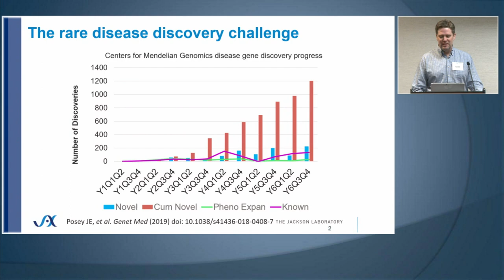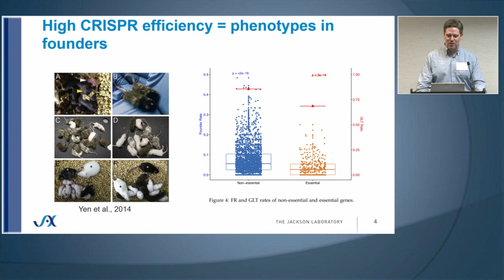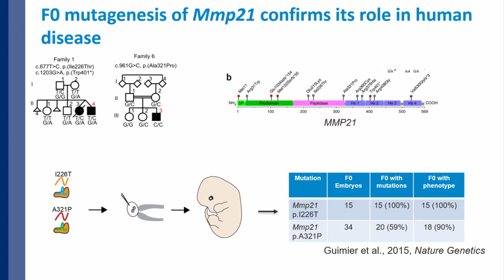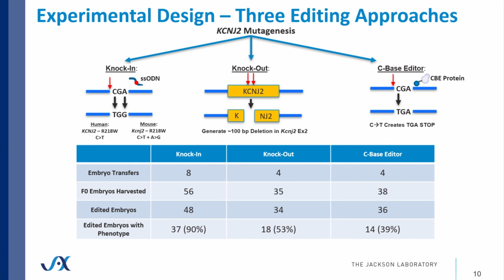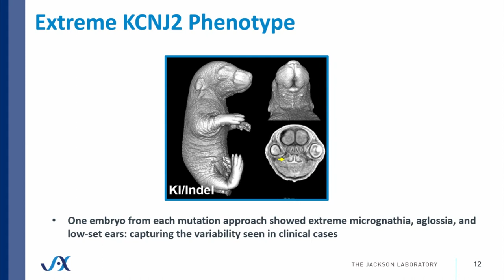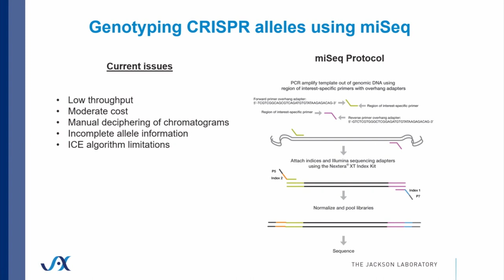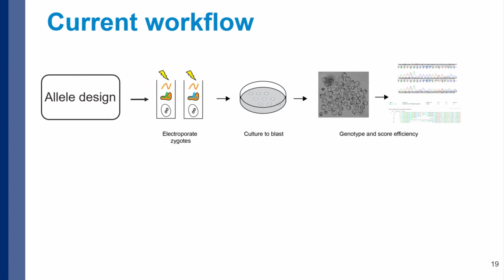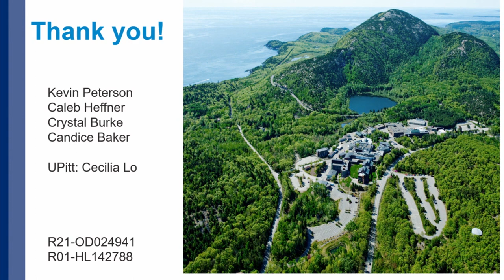F0 Phenotyping - Steve Murray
- Knockout Mouse Phenotyping Project (KOMP2) & International Mouse Phenotyping Consortium (IMPC)